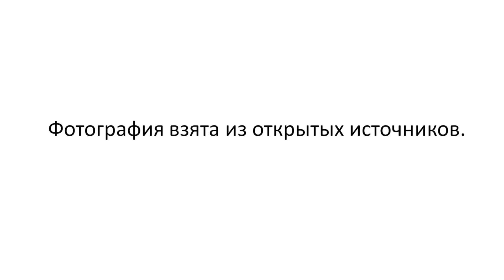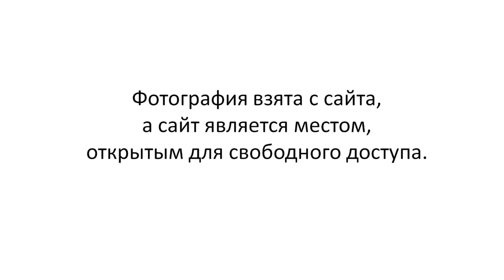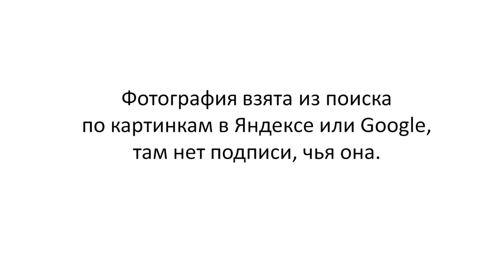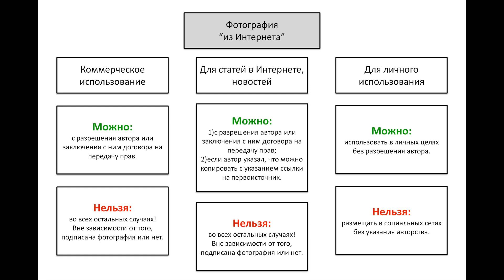The cost of a photograph | Vitaly Berkov | TEDxVladivostok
Do we still consider a photograph posted on the web to automatically be in the public domain? Vitaly Berkov shares the stories of his hard work as a landscape photographer, explains what it really takes to make great photographs and what he feels seeing his pictures illegally used for commercial purposes. Amazing shots of Russian wildlife included. Music: Roon Staal.

Landscape photographer